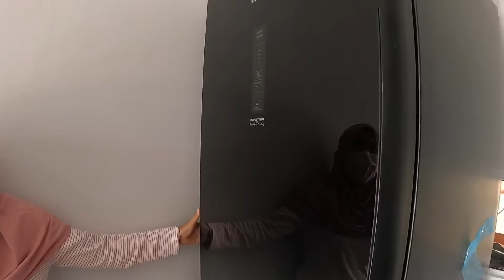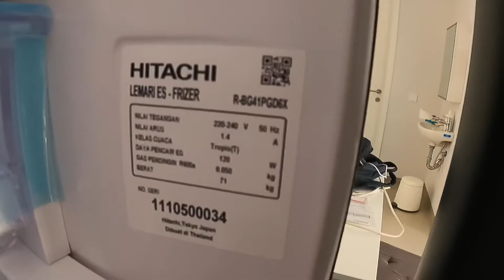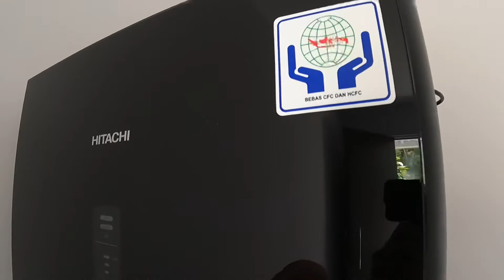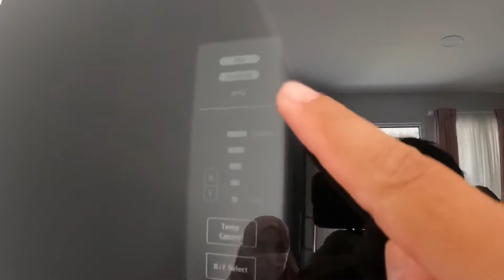[REVIEW] Kulkas Hitachi R-BG41PGD6X XGR Glass bottom Freezer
Kulkas merek hitachi ini cocok untuk rumah minimalis dengan bentuk yang elegan dan terlihat slim dan modern